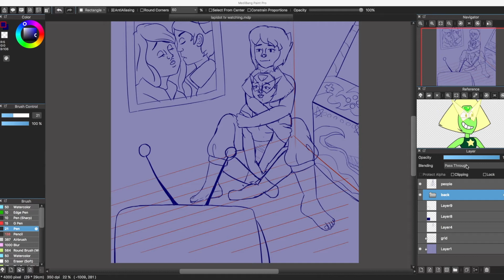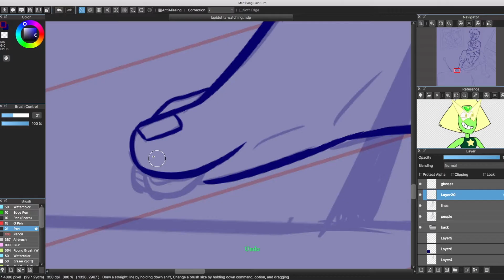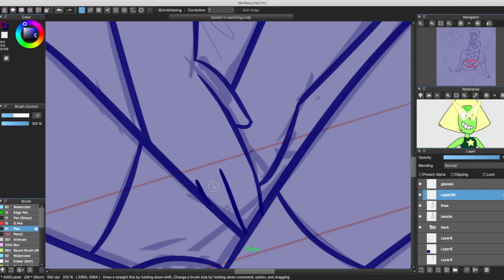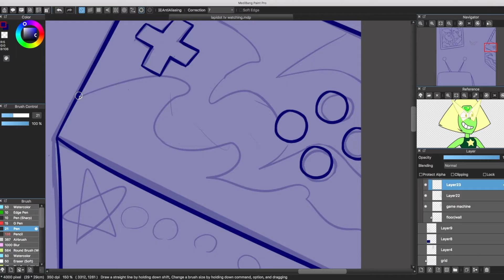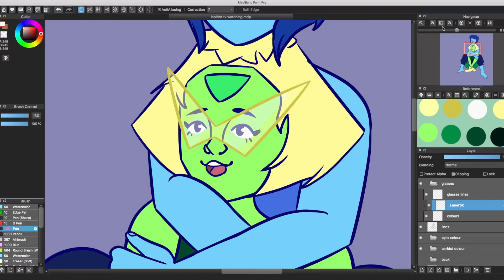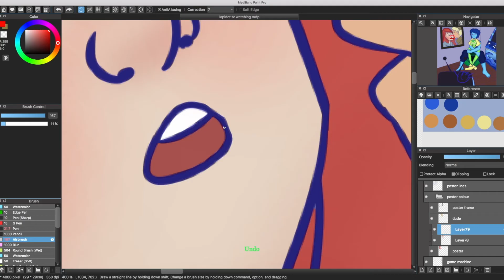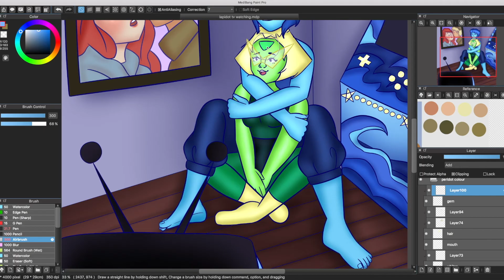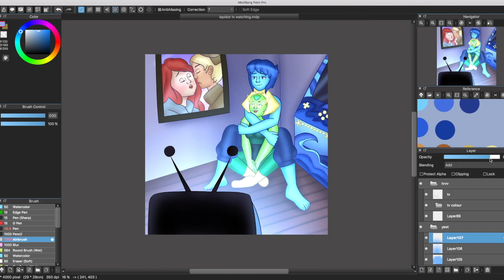Camp Pining Hearts Binge | Lapidot | Speedpaint | Steven Universe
The thought of lapis and peridot watching Camp Pining Hearts together is so adorable. I just want the best for them!!

Shoutout to my sister for playing kalimba to give me background music

[The character shown belongs to the makers of Steven Universe]